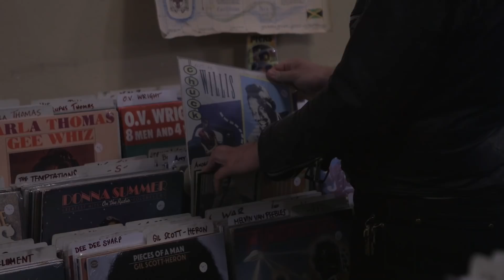King of Punk trailer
I shot this trailer to raise money for a 20 minute short film about Dee Dee Ramone.